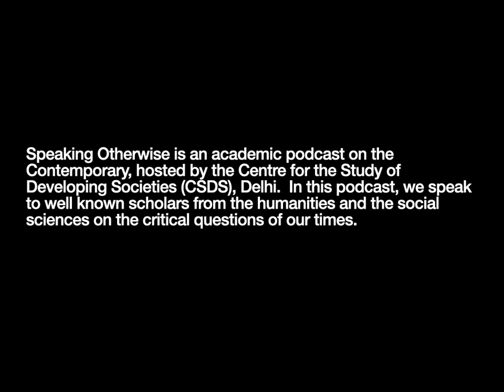Speaking Otherwise Episode 1: Secularism and Post-Secularism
Speaking Otherwise is an academic podcast on the Contemporary, hosted by the Centre for the Study of Developing Societies (CSDS), Delhi.  In this podcast, we speak to well known scholars from the humanities and the social sciences on the critical questions of our times.

Episode 1.  Secularism and Post-Secularism

In this episode, Prathama Banerjee speaks to Rajeev Bhargava on the place of religion in contemporary public life.  The discussion revolves around practices of secularism in India, the relationship between religion and caste, ancient and medieval histories of religious conflict and co-existence in the subcontinent and the concept of post-secularism as a possible optic to understand our times.

Rajeev Bhargava is a political philosopher and intellectual historian of religion and secularism.  He earlier taught at Jawaharlal Nehru University and Delhi University.  Subsequently, he was Professor and is now an honorary fellow at CSDS.  He was instrumental in setting up the Parekh Institute of Indian Thought at CSDS, a program for the study of longer intellectual histories of India in light of contemporary political and social questions.  His publications are many, including Individualism in Social Science(Clarendon Press, Oxford, 1992); Secularism and its Critics, (edited, Oxford University Press, 1998);Politics and Ethics of the Indian Constitution (edited, OUP, 2008); What is Political Theory and Why Do We Need It? (OUP, Delhi, 2010); and Secular States and Religious Diversity (edited, UBC Press, Vancouver, 2013).  His recent thoughts on importance of classical ideas in the creation of an alternative political theory are available in Rajeev Bhargava, ‘The roots of Indian pluralism: A reading of Asokan edicts'. Philosophy & Social Criticism. 2015; 41(4-5):367-381.